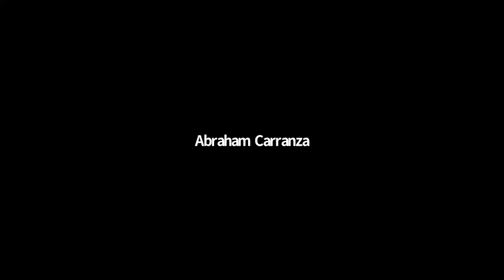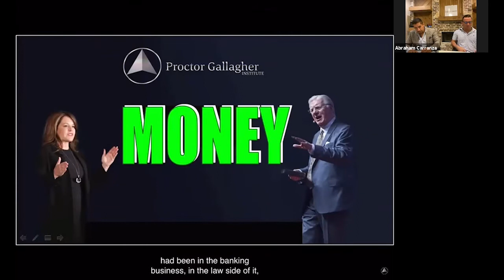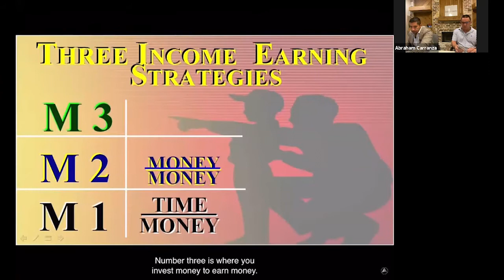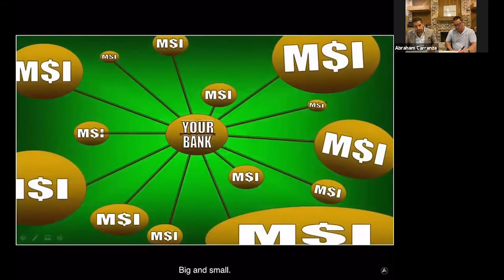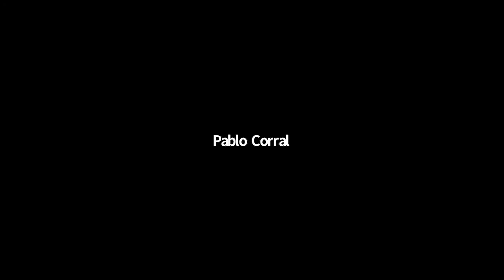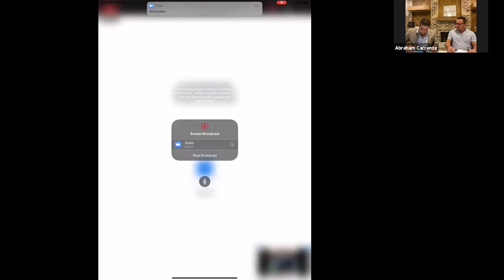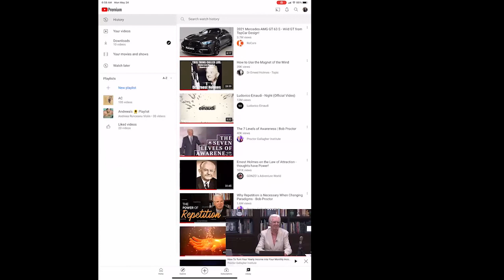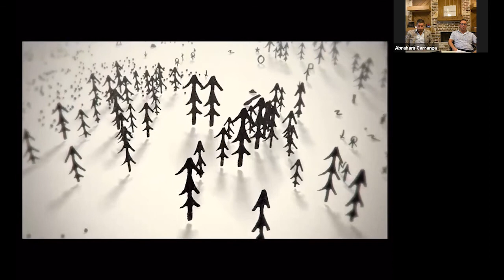Scaling for Life Complimentary Class 05.24.21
This is a recording of our live Scaling for Life class that is held each weekday morning.